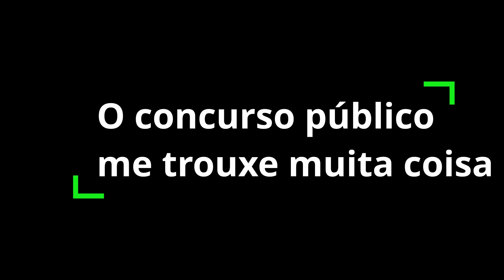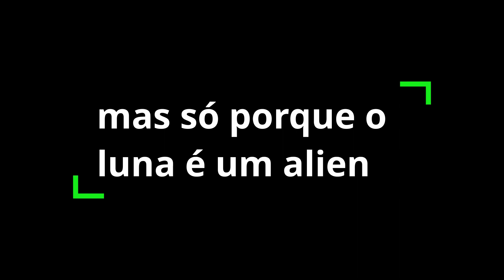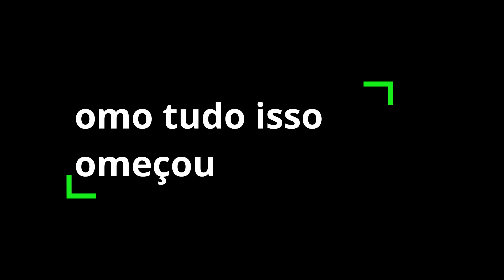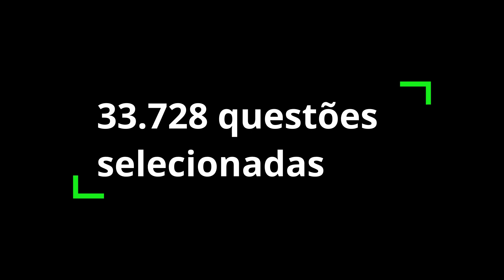GPS Errando a Trave